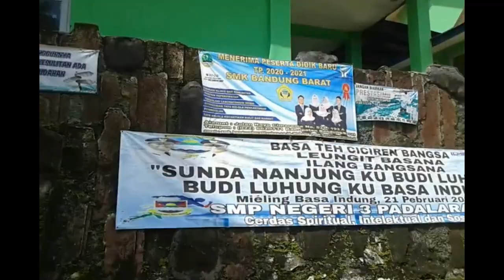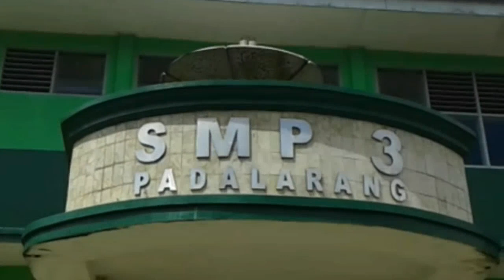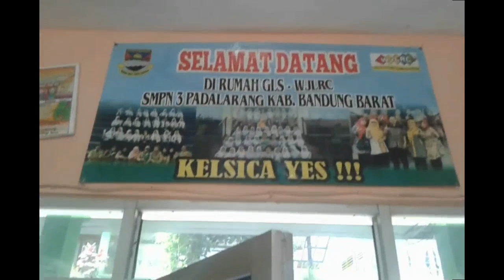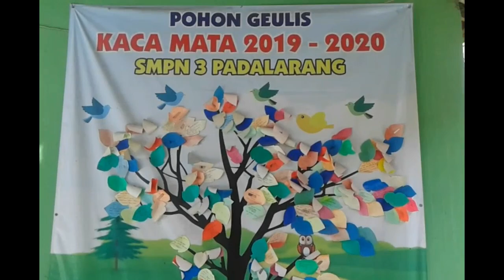HYMNE SMP NEGERI 3 PADALARANG ~ VOCAL BY PUTRI dan DENGAN PUISI ~ VOCAL PUSPITA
Hymne SMPN 3 Padalarang Vocal "Putri"
Dengan Puisi Vocal "Puspita"